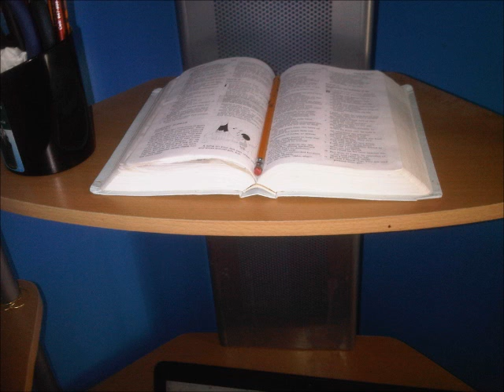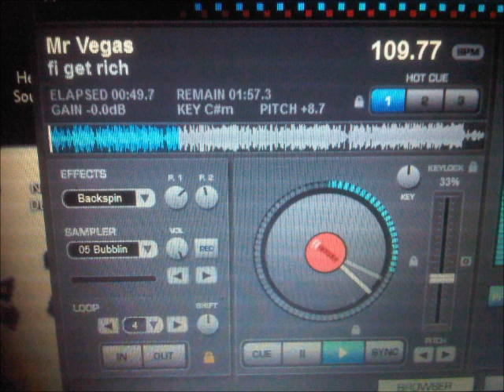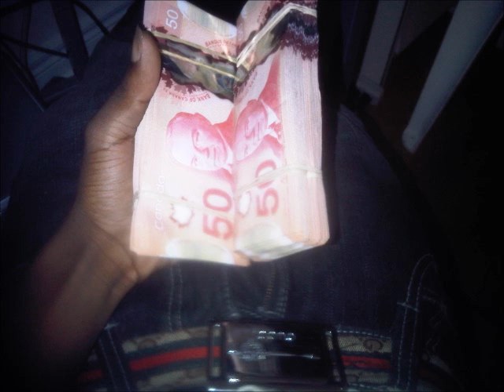SEPTEMBER DANCEHALL MIX 2012 @DJKUTTZ SSP SILKY SMOOTHE PRODUCTIONS